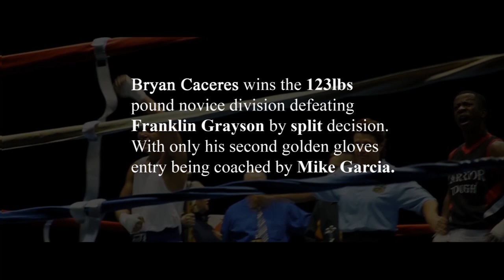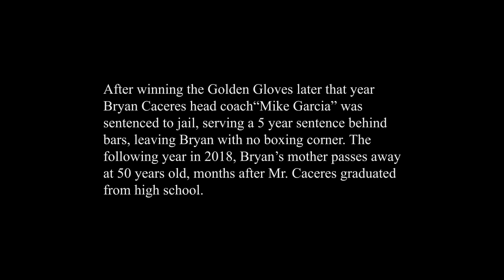MICHIGAN ATHLETE | Bryan Caceres "The Renaissance"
In 2017 Bryan Caceres won the Michigan Golden Gloves Boxing Tournament (MGGA Boxing). Winning the 123lbs Novice division. Fast forward 4 years from now with new changes in his life, he's back in the canvas eyeing his boxing career once again. Take a closer look on his journey to where he's at now (Short Film).